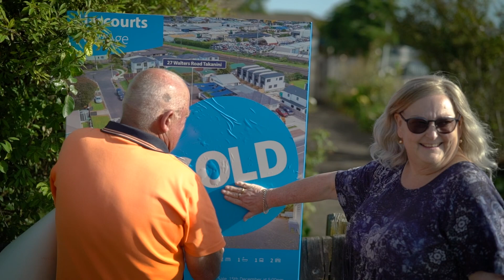What does a successful sale look like?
Here what our owners of 27 Walters Road have to say about selling their home after 60 years of ownership and facing a series of adverse factors.